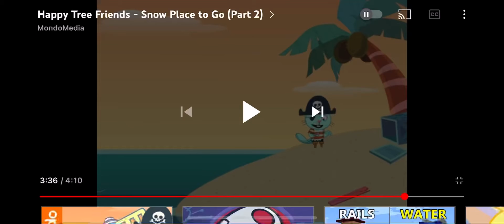Inside an orca’s mouth (HTF S09E04)